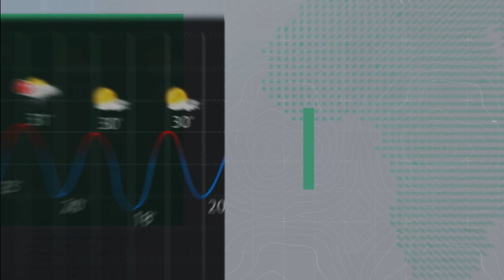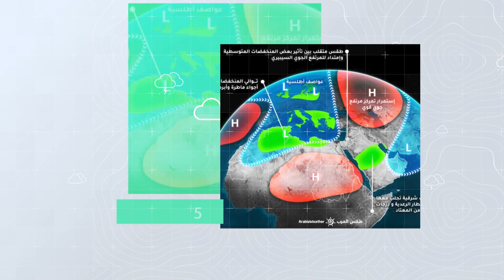النشرة الموسمية | توقعات الطقس لفصل الخريف في الأردن 2022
فصل الخريف ﻓﺘﺮةً اﻧﺘﻘﺎﻟﻴﺔ ﺗﺘﻐﻴّﺮ ﻓﻴﻬﺎ اﻷﺟﻮاء وﻳﺰداد اﺿﻄﺮاﺑﻬﺎ ﻓﻲ اﻟﻌﺪﻳﺪ ﻣﻦ اﻟﺪول اﻟﻌﺮﺑﻴﺔ، ﺣﻴﺚُ يزداد تعمُق وﺗﻮﻏﻞ اﻷﺣﻮاض اﻟﺒﺎردة اﻟﻘﺎدﻣﺔ ﻣﻦ اﻟﺸﻤﺎل ﻧﺤﻮ اﻟﺠﻨﻮب ﻣﻤﺎ ﻳﻮﻟّﺪ ﺣﺎﻻت ﻋﺪم اﺳﺘﻘﺮار ﺟﻮي ﻳﻌﻤﻞ ﻋﻠﻰ اﺳﺘﻔﺘﺎح ﻣﻮﺳﻢ اﻷﻣﻄﺎر ﻓﻲ اﻟﻌﺪﻳﺪ ﻣﻦ اﻟﻤﻨﺎﻃﻖ اﻟﻌﺮﺑﻴﺔ
لكن ماذا ينتظر الأردن في فصل الخريف لهذا العام ؟؟
التفاصيل بالفيديو
ـــــــــــــــــــــــــــــــــــــــــــــــــــــــــــــــــــــــــــــــــــــــــــــــــ
ــــــــــــــــــــــــــــــــــــــــ
ــــــــــــــــــــــــــــــــــــــــ
ــــــــــــــــــــــــــــــــــــــــ
لكن ماذا ينتظر الأردن في فصل الخريف 2022 ؟؟
ـــــــــــــــــــــــــــــــــــــــــ
طقس العرب
طقس العالم
طقس الأردن
طقس عمّان
الوطن العربي
طقس اربد
حول العالم
طقس الاردن
عمّان
فصل الخريف
حالة الطقس
طقس حار
طقس لطيف
طقس لاهب
طقس حار
الحرارة في عمان
العقبة
البحر الميت
البترا
البتراء
السياحة في الاردن
موجة حر
كتلة حارة
طقس شديد الحرارة
العقبة
الخريف
فصل الصيف
الاعتدال الخريفي
حقائق عن الاعتدال
حقائق الاعتدال الخريفي
معلومات الاعتدال الخريفي
إربد
الاغوار
البحر الميت
اجواء صيفية
جوك مزارع
جوك
مزارع
تقلبات جوية
غرب المملكة
شرق المملكة
الاردن
فصل الخريف
نشرة موسمية